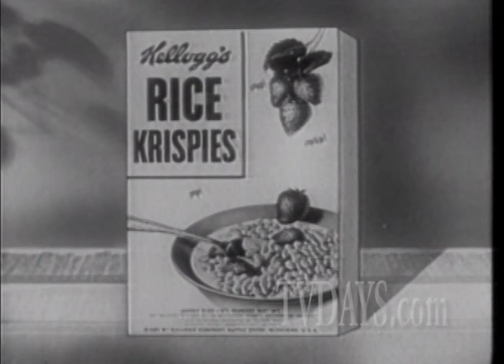SNAP CRACKLE & POP KELLOGGS 1954 RICE KRISPIES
I restored 21 original Kellogg commercials that were aired on The Adventures of Superman in 1954. In 1988 I was working with DC Comics on the fiftieth anniversary of Superman and talked Kelloggs into letting us use the spots in the Superman DVD Box set with George Reeves.